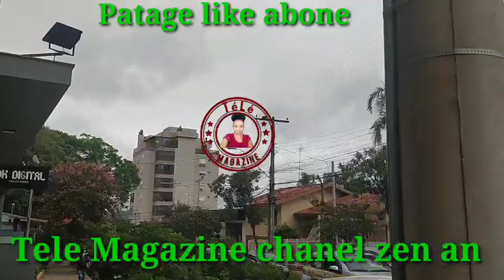Zen an melanje nan men Jeff yo retire fosye bat Shabbat koulyea se fosye vòlè lap pran 3mwa prizon